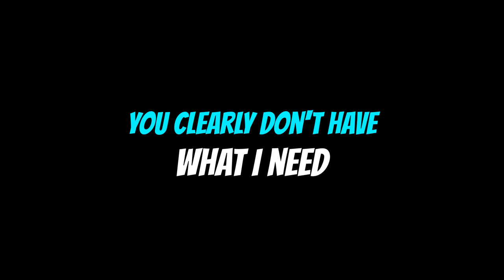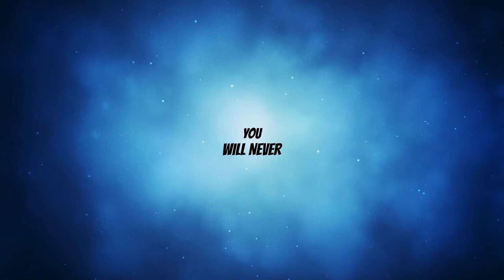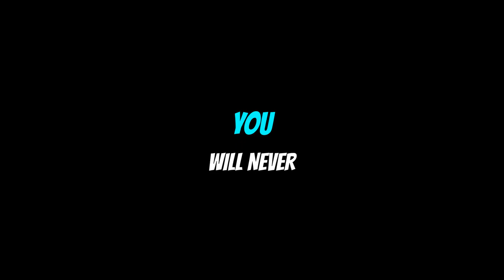Haddow - You Will Never Break Me (Lyric Video)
Haddow - You Wil Never Break Me